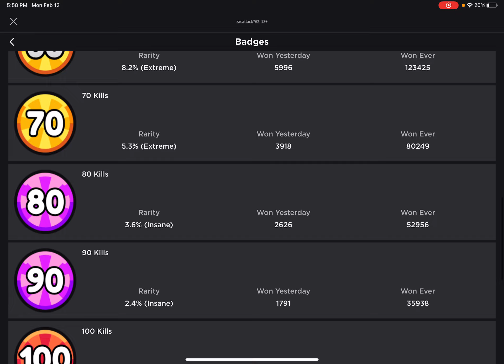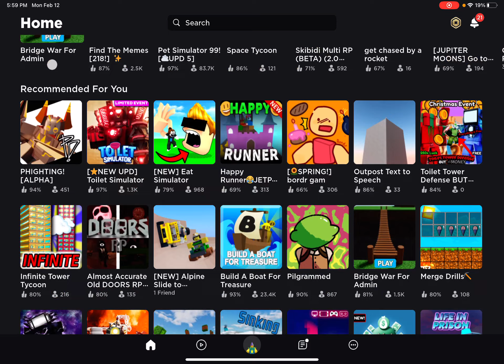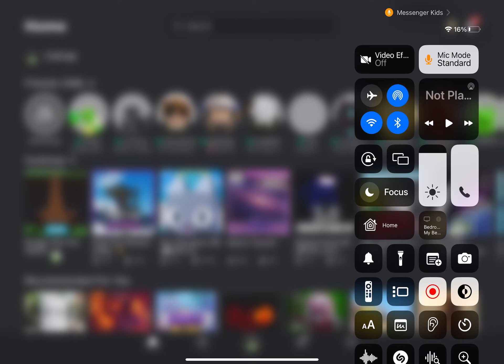Playing free admi if you win